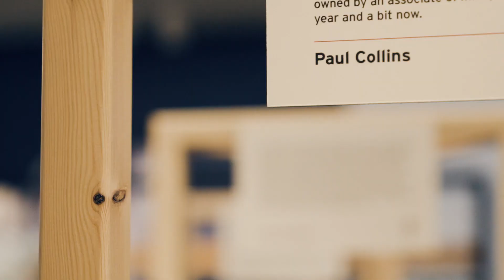Levi’s 501 Experience | With AJ Tinsley | Regent Street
Celebrating 150 years of 501, we recently collaborated with the super talented spray-paint artist, AJ Tinsley, to deliver this customisation experience to the Levi’s Regent Street store.

We designed, produced, and installed the space to become home to a custom spray booth for AJ, allowing him to customise Levi’s goods with his own unique spray designs. An extension of the permanent tailor shop, visitors were welcomed into the activation with a chance to tag a 501-denim wall, made from Levi’s deadstock, with fabric pens and spray paint.

Moving into the space, visitors were also treated to workbenches filled with bespoke stencils designed by AJ and an array of paints and pens to spray and customise their own items, whether this be something they’d bought instore on the day or any piece of Levi’s gear they’d brought with them for the occasion.

Accompanying the activation, a selection of AJ’s pre-designed heat press patches were also available for customisation, allowing visitors to take their design visions even further.

One of our favourite projects yet with our longstanding brand partner, Levi’s, we had a blast celebrating 150 years of the iconic 501 jeans.